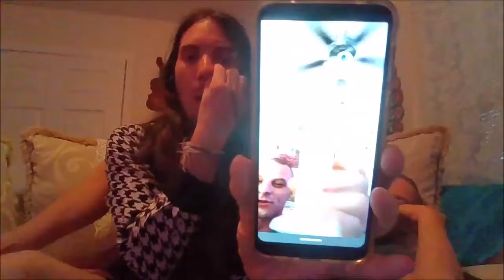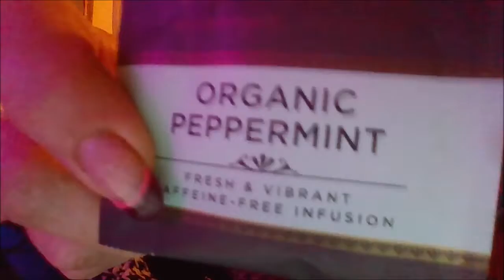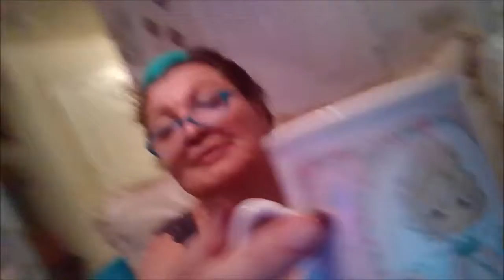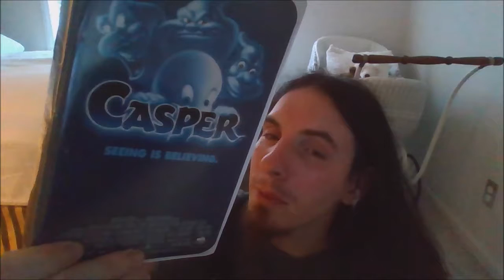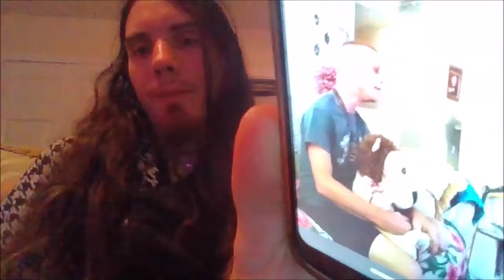Trying on differnt OutFits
Clothes at kays